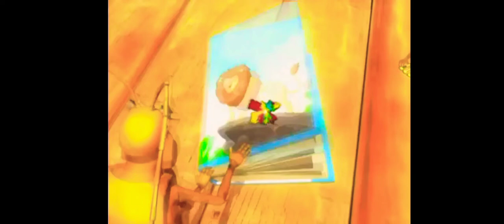Magic cellar 2022 Episode 4